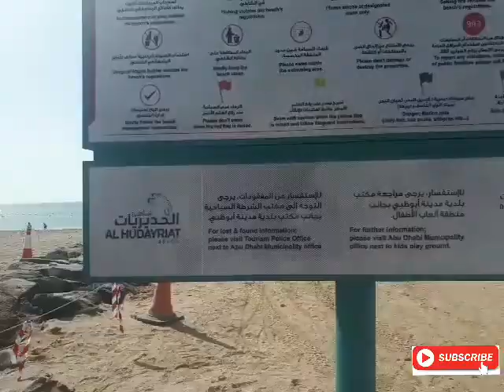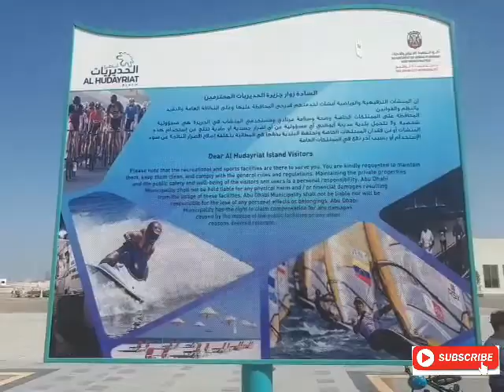Al Hudayriat Beach Abudhabi UAE